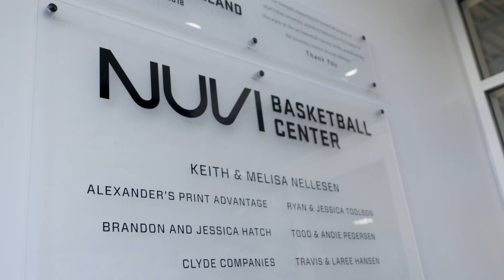UVU Basketball: Jasmine Porter Office Tour Q&A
Utah Valley Women's Basketball Assistant Coach Jasmine Porter faces the Q&A from members of her team.